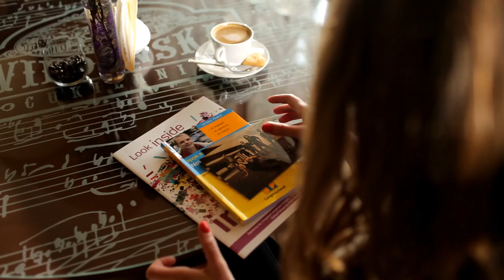ZWIASTUN - MY BIKE - TEN JEDEN DZIEŃ